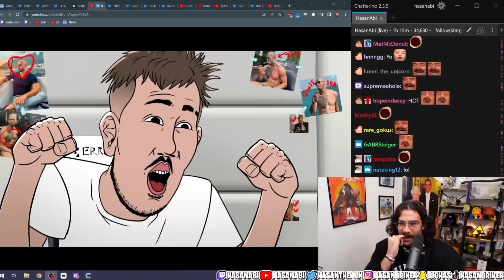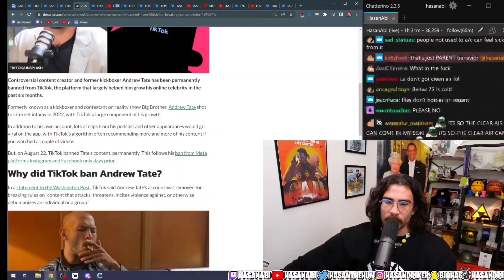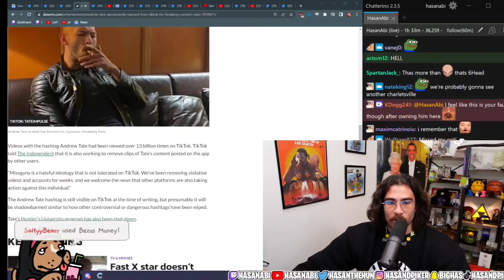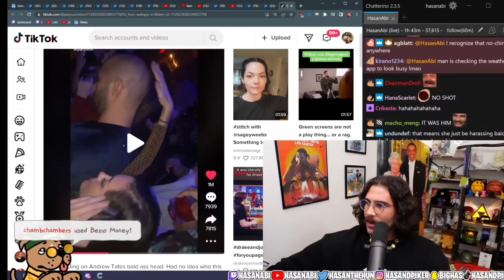HasanAbi: The Next Wave of Content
animation by @MeatCanyon